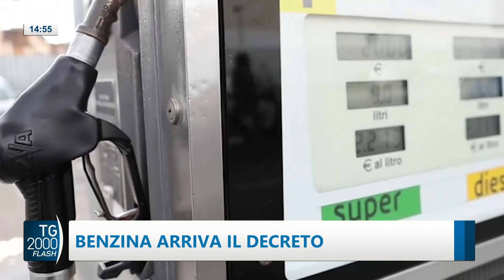TG2000, 14 gennaio 2023 – Ore 14.55